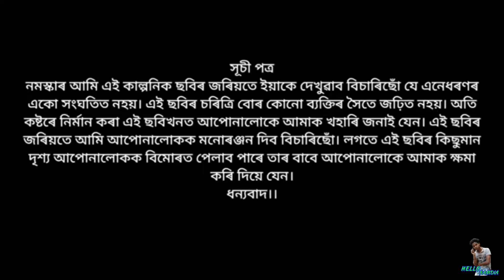জালামুখী // JALAMUKHI PART-320 // JALAMUKHI // ASSAMESE COMEDY VIDEO // COMEDY VIDEO // HELLO RAMDIA